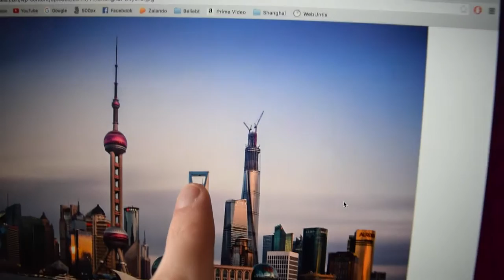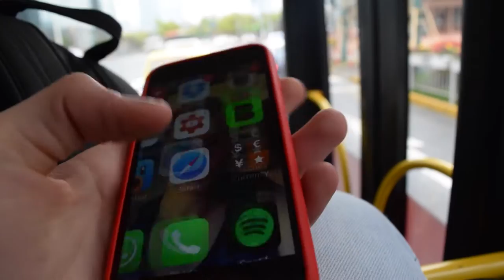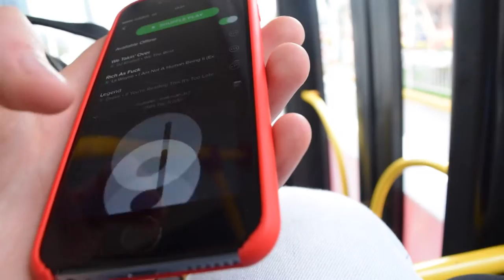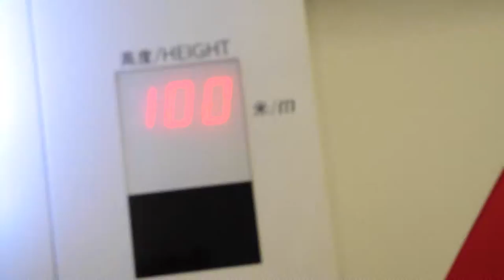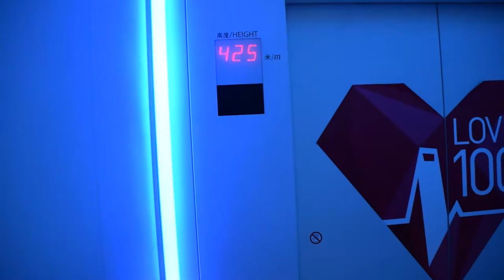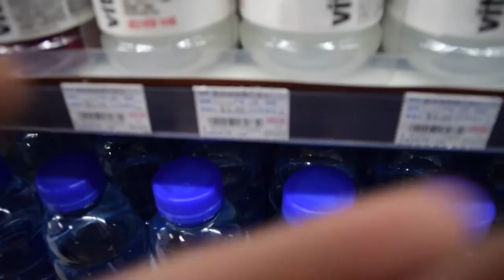On top of the SHANGHAI WORLD FINANCIAL CENTER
This is Vlog No. 017

My camera gear:
Nikon D5300
Røde VideoMic GO
Tamron AF 18-200mm F/3.5-6.3
Nikon AF 18-55mm F/3.5-5.6
GoPro Hero
iPhone 6s